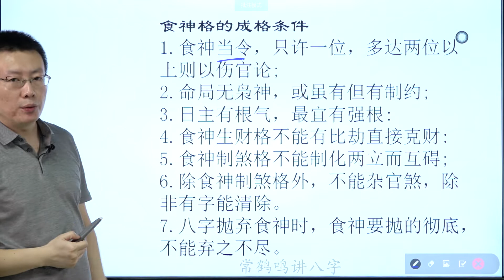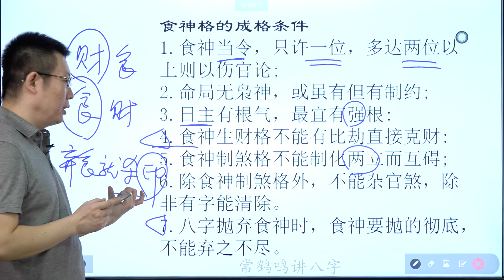常鹤鸣讲八字: 命理带这几点信息的人多半一生平顺 幸福美满！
[常鹤鸣易经风水] 常鹤鸣讲八字: 命理带这几点信息的人多半一生平顺 幸福美满！

传统文化新玩法，发现世界的美好。
带你发现国学文化魅力、进入玄奥的传统文化领域。
公众号“常鹤鸣易经风水”
【常鹤鸣易经风水】原创系列 未经许可不得转载